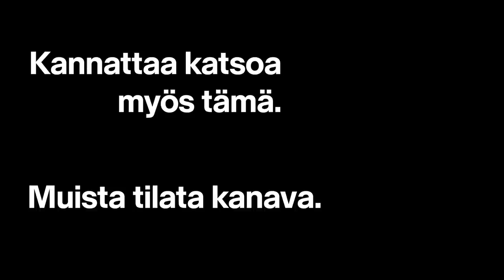Huippupodin salaisuus feat. Risto Kuulasmaa | rahapodi 280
rahapodi hakee kasvua ja se ei omin voimin onnistu. Paikalle tarvitaan siis Suomen media-alan ykköskoutsi, Risto Kuulasmaa. Pitäisikö Miikan ja Martinin vaihtaa englantiin ja ottaa suunnaksi Hollywood, jotta koko maailma saataisiin ymmärtämään korkoa korolle -ilmiön uskomaton voima? Entä miten Miikka ja Martin voisivat "inkeitsata" nykyisiä kuulijoitaan enemmän ja kehittää podipersoonallisuuksiaan? Kuuntele Kuulasmaan näkemykset ja kommentoi alle omat mietteesi Suomen ykköstalouspodin kehittämiseksi!

Vastuunrajoitus.
Rahapodiin kerätyt tiedot on voitu hankkia useista eri julkisista lähteistä. Nordnetin pyrkimyksenä on käyttää luotettavaa ja kattavaa tietoa, mutta tämä ei sulje pois mahdollisuutta siitä, että tiedoissa ei voisi esiintyä virheitä. Nordnet ja sen palveluksessa oleva henkilökunta eivät vastaa vahingoista, jotka aiheutuvat tässä rahapodissa kuultujen tietojen käytöstä tai näiden perusteella tehtävien sijoituspäätösten taloudellisesta tuloksesta.

Mikään tässä rahapodissa esitetty ei ole, eikä sitä tule käsittää sijoitussuositukseksi, tarjoukseksi tai kehotukseksi ostaa tai myydä rahoitusvälineitä. Sijoittajan tulee sijoituspäätöksiä tehdessään perustaa päätöksensä omaan tutkimukseensa, arvioonsa rahoitusvälineen arvoon vaikuttavista seikoista ja ottaa huomioon omat tavoitteensa, taloudellinen tilanteensa sekä tarvittaessa käytettävä neuvonantajia.

Sijoitustoimintaan liittyy aina riskejä. Sijoittajan tulee myös ymmärtää, että historiallinen kehitys ei ole tae tulevasta.

Tässä rahapodissa esitetyn tiedon sisältö voi muuttua milloin tahansa. Nordnet ei sitoudu ilmoittamaan mahdollisista materiaalin sisällön muutoksista. Tämä rahapodi on tarkoitettu ainoastaan kuuntelijan yksityiseen käyttöön. Materiaalin muokkaaminen, levittäminen ja kaupallinen hyödyntäminen ilman Nordnetin kirjallista lupaa on kielletty.